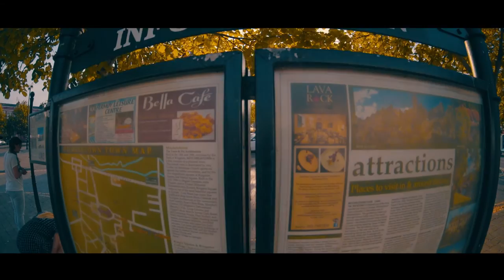vlog - comprando um cachorro na irlanda Rock of Dunamase Rock of Cashel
Oi! Hoje vamos descobrir como buscamos a Cora, nossa border collie lindona aqui na Irlanda!